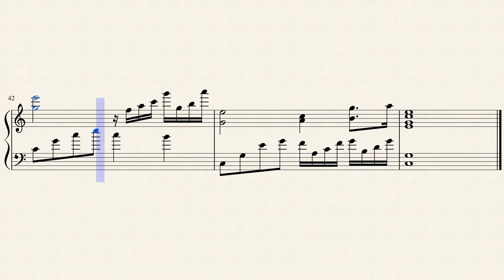Ballade pour Adeline - sheet music and Musical note Notation By : Omar ALOmari#notes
Musical note for Ballade pour Adeline piano
Playing the musical notes and playing the lyrics of the song on the piano, violin, flute, saxophone and all musical instruments
Benefit :
* Teaching reading and playing musical notes through a professional video of how to play musical notes
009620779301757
Musical note files Note sheets can also be found on the Google Play app
I hope you enjoy my performance. I am Omar Al-Omari, blogger and music distributor using MuseScore blogging software.
Thanks